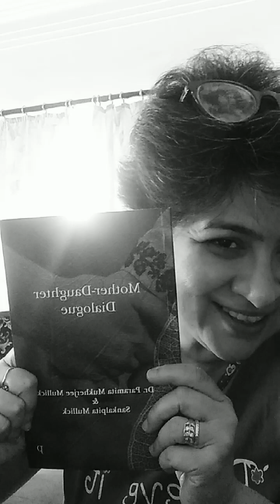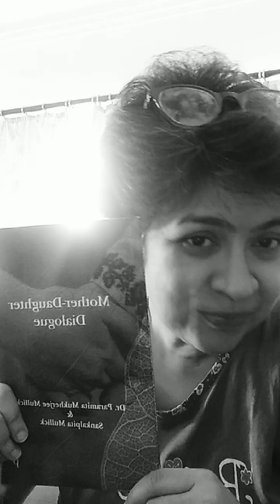Ipsita Reads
Reading from Mother Daughter Dialogues by Dr Paramita Mukherjee Mullick and Sankalpita Mullick